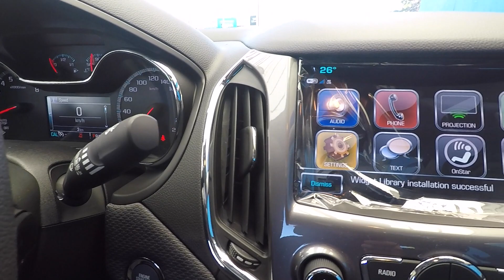2018 CHEVROLET CRUZE Sedan LT - KINETIC BLUE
AUDIO SYSTEM FEATURE, BOSE PREMIUM 9-SPEAKER SYSTEM
AUDIO SYSTEM, CHEVROLET MYLINK RADIO WITH 8" DIAGONAL COLOUR TOUCH-SCREEN AM/FM stereo with seek-and-scan and digital clock, includes Bluetooth streaming audio for music and select phones; USB ports; auxiliary jack; voice-activated technology for radio and phone; featuring Android Auto and Apple CarPlay capability for compatible phone and Shop with the ability to browse, select and install apps to your vehicle. Apps include The Weather Channel and more.
DRIVER INFORMATION CENTRE, 4.2-INCH DIAGONAL COLOUR DISPLAY
ENGINE, 1.4L TURBO DOHC 4-CYLINDER DI with Continuous Variable Valve Timing (CVVT) (153 hp [114.08 kW] @ 5600 rpm, 177 lb-ft of torque [239 N-m] @ 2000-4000 rpm)
KEYLESS OPEN
KEYLESS START
KINETIC BLUE METALLIC
LICENSE PLATE BRACKET, FRONT
LIGHTING, INTERIOR, AMBIENT
LPO, ALL-WEATHER FLOOR MATS, FRONT AND REAR
LPO, WHEEL LOCKS (dealer-installed)
LT CONVENIENCE PACKAGE includes (BTM) Keyless Start, (ATH) Keyless Access and (AH5) driver 8-way power seat adjuster; deletes (KTF) primary foldable key (Also includes (BTV) Remote vehicle starter system.)
LT TECHNOLOGY AND CONVENIENCE PACKAGE includes (ZLA) Technology Package, (ZLN) Sunroof Package and (6K5) LT Convenience Package
LT TRUE NORTH EDITION includes (UD7) Rear Park Assist, (UKC) Side Blind Zone Alert with Lane Change Alert and (UFG) Rear Cross-Traffic Alert (Includes (PCJ) LT Technology and Convenience Package.)
REMOTE VEHICLE STARTER SYSTEM
SEAT ADJUSTER, DRIVER 8-WAY POWER
SEATS, FRONT BUCKET WITH RECLINING SEATBACKS AND ADJUSTABLE HEAD RESTRAINTS (STD)
SIDE BLIND ZONE ALERT WITH LANE CHANGE ALERT
SUNROOF PACKAGE (CF5) power sunroof, (D6I) driver and front passenger illuminated vanity mirrors visors and (C93) interior ambient lighting
SUNROOF, POWER, SLIDING
TECHNOLOGY PACKAGE includes (UQA) Bose premium 9-speaker system and (UDD) colour Driver Information Centre (Also includes (IO5) Chevrolet MyLink Radio.
TIRES, 205/55R16 ALL-SEASON, BLACKWALL
TRANSMISSION, 6-SPEED AUTOMATIC
VISORS, DRIVER AND FRONT PASSENGER ILLUMINATED VANITY MIRRORS
WHEELS, 16" (40.6 CM) ALUMINUM